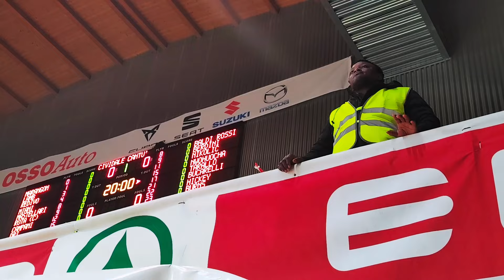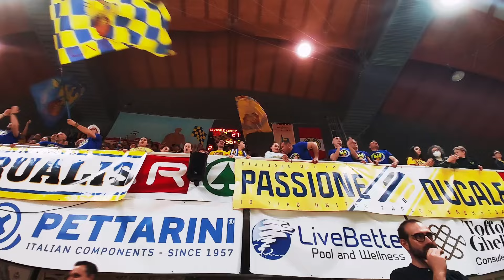Eagles Eye | UEB Gesteco Cividale - Acqua San Bernardo Cantù